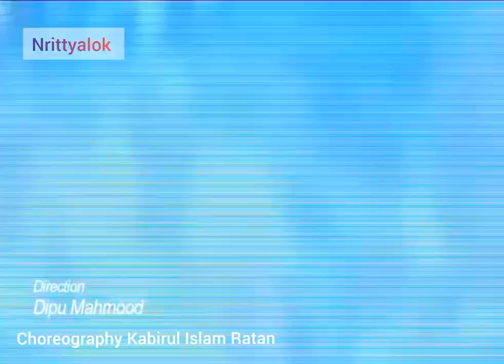Khub chena chena mukh-khani tomar/Zakia Bari Momo x sawpon choreography Kabirul Islam Ratan